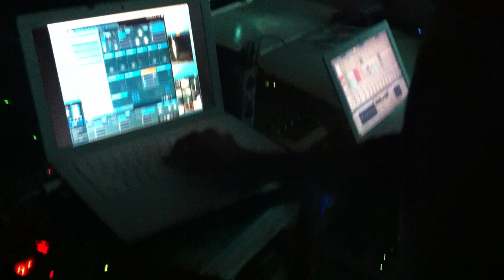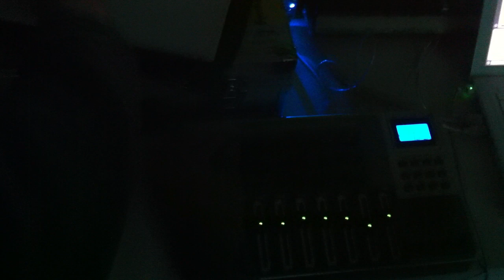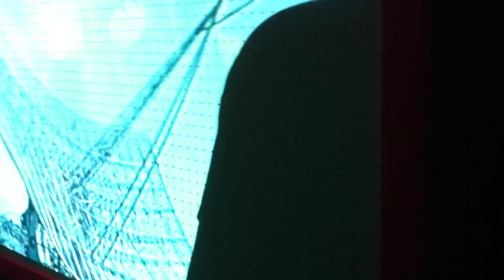Protov@Vanilla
Protov. 21 Julio 2011.
José Santamaría
Alejandro Vélez